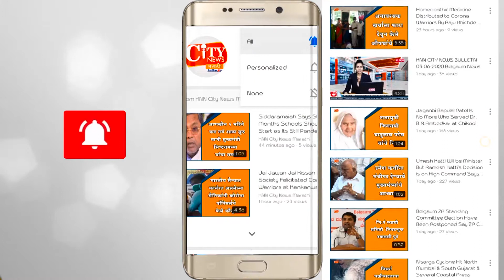Pavers Have Been Changed Unnecessary by Smart City Authorities at APMC Road & Sangmeshwar Nagar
Undamaged Pavers Have Been Changed Unnecessary by Smart City Authorities at APMC Road & Sangmeshwar Nagar